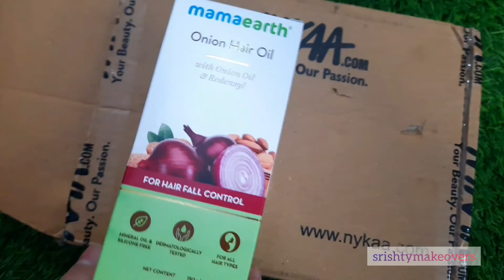Nykaa Pink Friday Sale HAUL | UNSPONSORED Nykaa Pink Friday Haul |Skincare, Makeup & hair Under 500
Hi to all, hope you are great. So, I am so excited to share my steal deal makeup, hair and skincare products. So, go and grab the latest offers then to regret after. There are many discounts related to different brands to save your money.

Product links :-
1. Maybelline New York Fit Me 12hr Oil Control Compact - Ivory

2. Tulips Refreshing Wet Wipes (Japanese Cherry)
(20 Wipes)

3. Mamaearth Glow Serum Foundation with Vitamin C & Turmeric for 12-Hour Long Stay- 03 Nude Glow

4. MARS Trend Setting Powder - Banana

5. Swiss Beauty Liquid Concealer - 02 Sand Sable

6.Mamaearth Onion Hair Oil with Onion & Redensyl for Hair Fall Control

7. Maybelline New York Color Sensational Creamy Matte Lipstick - 660 Touch of Spice